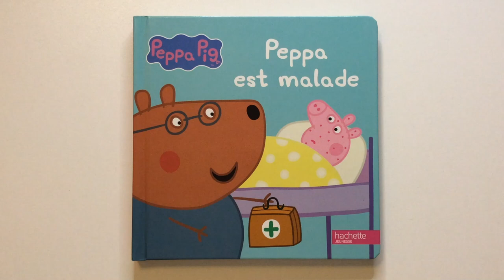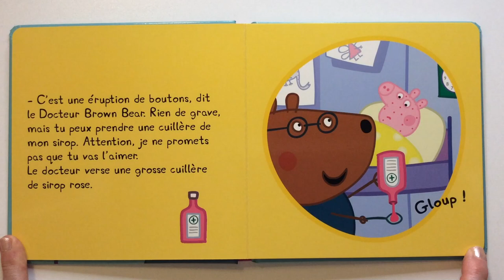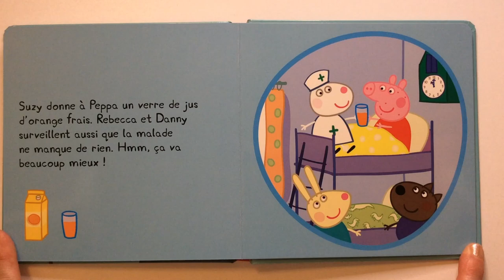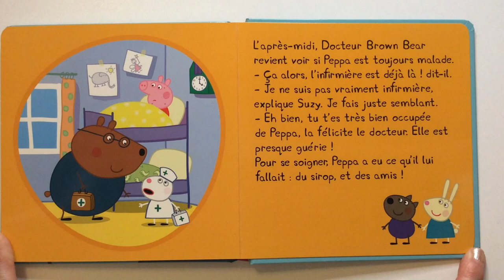Lecture : Peppa est malade publié aux éditions Hachette Jeunesse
Ce matin, Peppa ne se sent pas bien... Pour soigner tous ses petits boutons, une seule solution : il faut appeler le Docteur Brown Bear